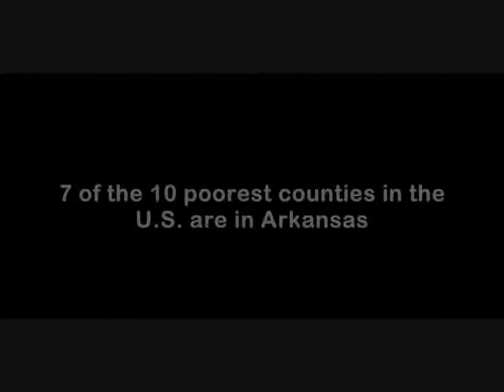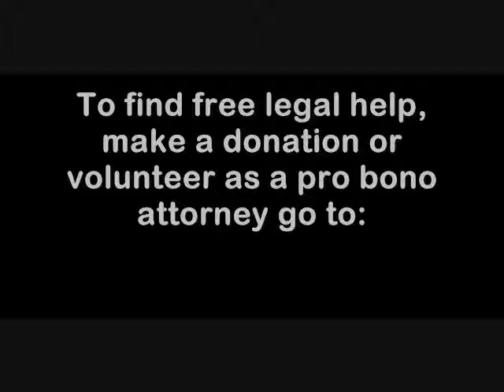Make Justice Happen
Overview of the current status of civil poverty law access in Arkansas provided by the Arkansas Access to Justice Commission and the Arkansas Legal Services Partnership - This video factsheet was produced by the Arkansas Legal Services Partnership LegalTube Project.